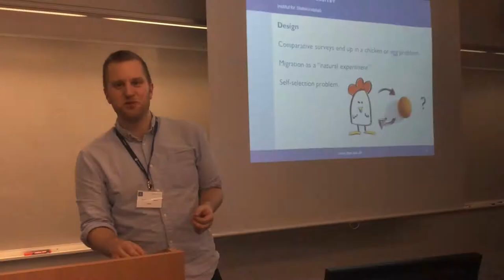Troels Fage Hedegaard on "Cause and Effect: The Chicken and Egg Problem"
Troels Fage Hedegaard and Christian Albrekt Larsen (MIFARE): "Coming to Europe: American Exceptionalism and American Migrants’ Adaption to Comprehensive Welfare States"

Presentation at the NORFACE WSF Thematic Workshop "Welfare State Attitudes – The Social Legitimacy of Our Future Welfare State" in Gothenburg, Sweden, 22-24 February 2017

Abstract: That the US has not developed a comprehensive welfare state, compared to most other Western countries, has been given a number of different interpretations. One of the prominent theories is that Americans carry a special creed of individually and liberty that can be traced back to the very establishment of the American nation state. This kind of cultural “American exceptionalism” is believed to hinder welfare state development; in the past as well as in the future. The article challenges this cultural essentialist interpretation by describing the attitudes to welfare policies among first generation American migrants living in Germany, the Netherlands and Denmark. The attitudes of the first generation migrants are by means of matching techniques compared to the attitudes of Americans living in the US. The article finds, using propensity score matching, that the Americans exposed to the institutional context of North European welfares states are more supportive of governmental responsibility for sick, pensioners and unemployed as well as governmental responsibility for redistribution than are the American control group.